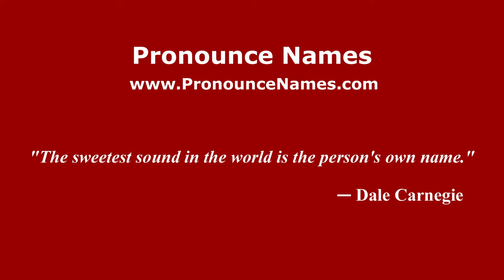How to pronounce Cornelius (French) - PronounceNames.com